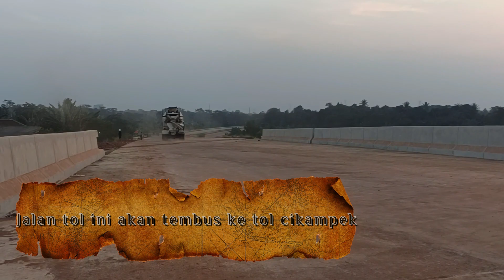REVIEW JALAN TOL JATIKARYA TEMBUS CIKAMPEK YANG LAGI PROSES | JADI DEKAT KE TOL CIKAMPEK !!!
video ini mereview jalan tol jatikarya yg dari cibubur mungkin akan tembus tol cikampek, jalan tol ini masih dalam proses pengerjaan, lokasi saya mereview ada di daerah cielungsi,